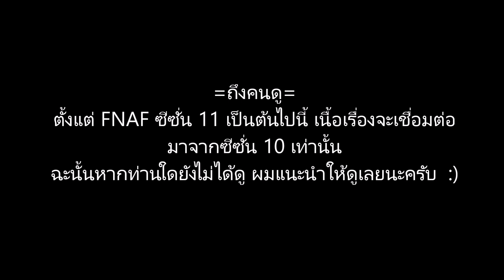FNAF SS11 ตอนที่ 1